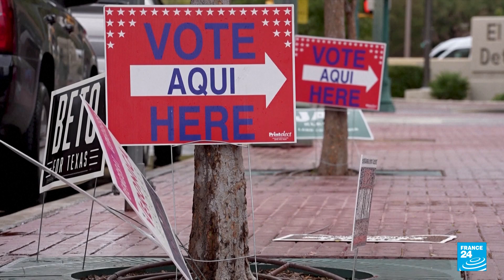US midterms: Gun reform on the ballot after string of mass shootings • FRANCE 24 English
Its T minus 10 days until the US midterm elections. And with many hot button issues spurring the different electoral candidacies, for one american, this election all boils down to one issue: gun control. A debate that is very important in the state of Texas. FRANCE 24's Clemence Waller has the details.